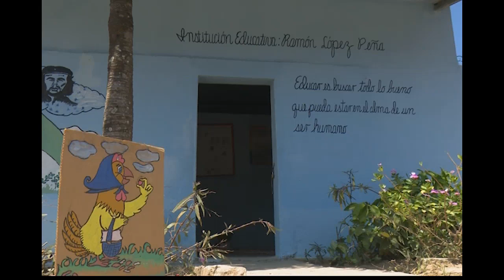Elecciones nacionales en Cienfuegos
La revista informativa Impacto dedicó su espacio a la organización del proceso de elecciones nacionales por celebrarse en el país. Participaron autoridades del Consejo Electoral Provincial y del municipio de Cruces, así como dos diputados que concluyen su mandato en la IX Legislatura.